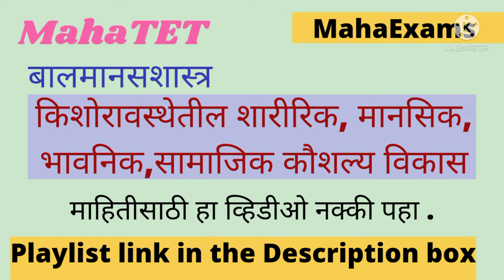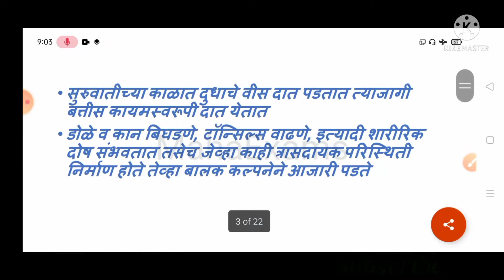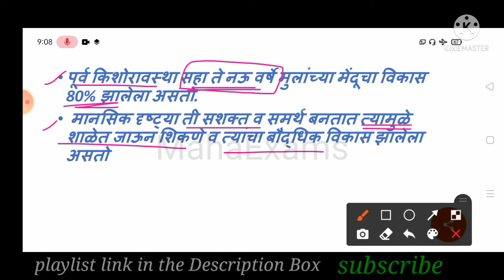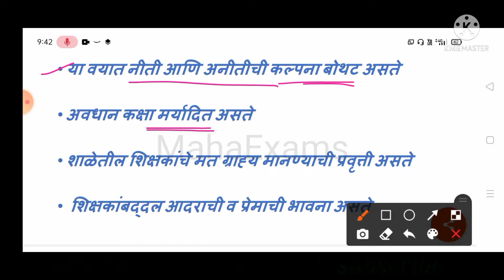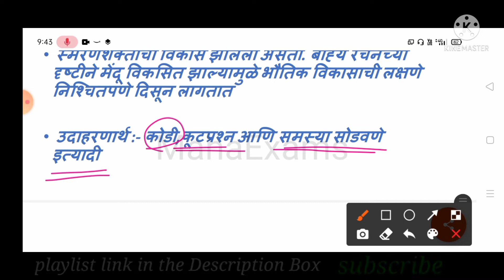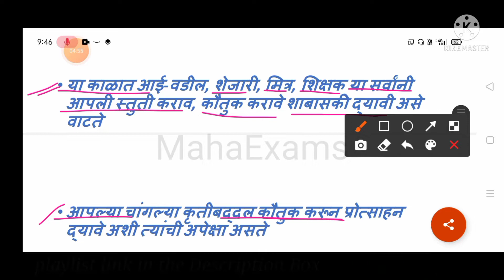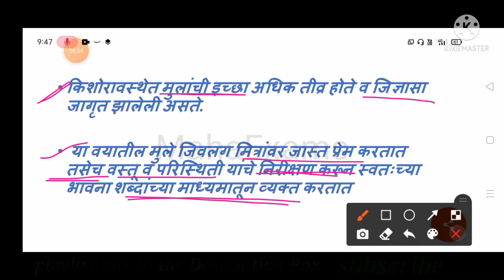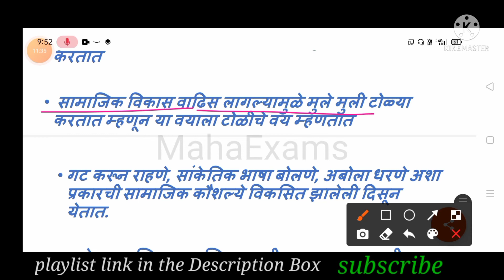MahaTET किशोरावस्थेतील शारीरिक, मानसिक,भावनिक,सामाजिक कौशल्य विकास। @MahaExamss